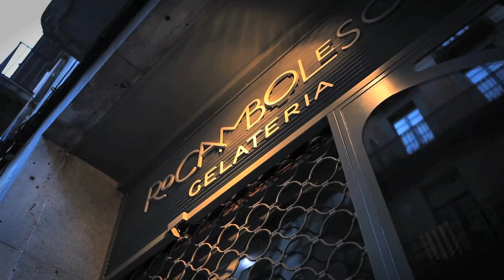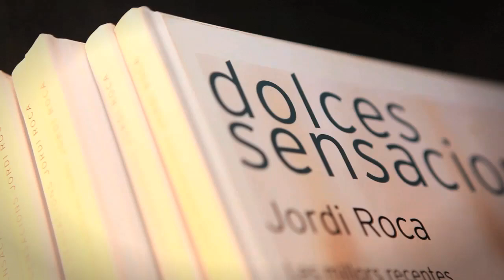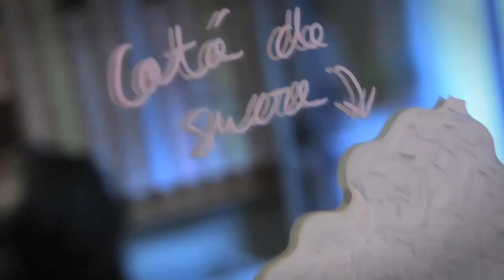Rocambolesc | Jordi Roca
It all started when Jordi Roca decided to bring back the traditional dessert trolley of El Celler de Can Roca, which was dispensed with when he took over the sweet part of the menu. When they saw the new petit‑four trolley designed by Andreu Carulla, the Roca brothers thought it would be fun to stroll around the streets of Girona offering these petits fours to passers-by. Though it was an exciting idea, they were faced with the restrictions imposed by local regulations, so they decided to showcase it in an ice cream shop that they opened in the centre of town: this is how Rocambolesc was born.

Rocambolesc Girona
carrer de Santa Clara 50
17001 Girona

Rocambolesc Platja d'Aro
avinguda de S'Agaró 59
17249 Platja d'Aro